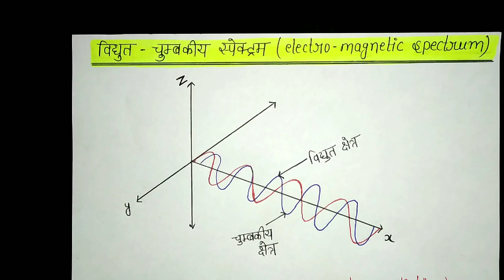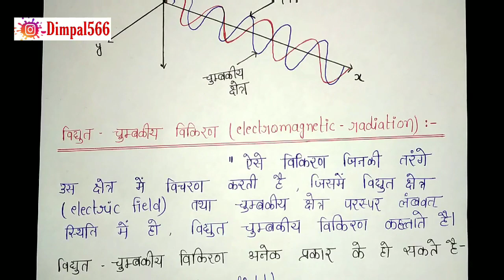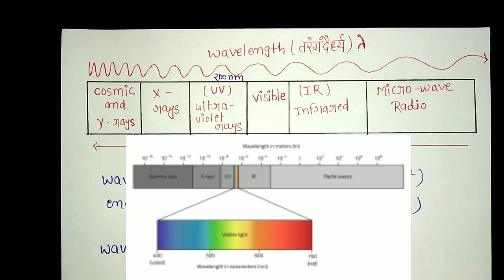Electromagnetic spectrum notes in hindi knowledge ADDA BSC 2nd year organic chemistry notes BSC 3rd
bsc chemistry complete syllabus notes pdf(inorganic, organic and physical chemistry) plzz whtsp only 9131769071